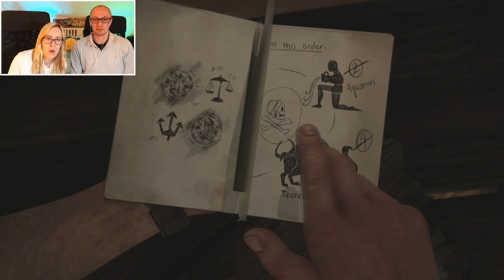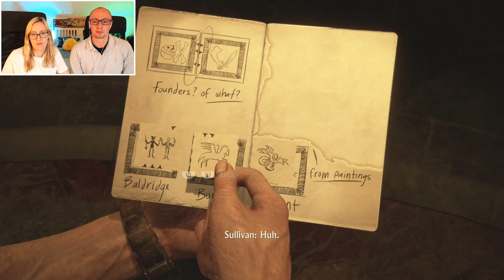Elena Finds Out...Yeah, Awkward | Let's Play Uncharted 4 Remastered (Blind Playthrough) | Part 7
Uncharted: Legacy of Thieves Collection, which is a remaster of Uncharted 4: A Thief's End and Uncharted: The Lost Legacy, has just come out for the PS5 so it's time for us to return to the series for our blind playthrough of both games! Here's part 7 of the lets play, and it is our first time experiencing Uncharted 4, so please keep the comments spoiler-free! In this episode we play through Chapter 11: Hidden in Plain Sight. More Uncharted 4 episodes to follow every week!

Øyvind Jenssen, BigBossSnake23, Andreas Zeman, Ciarra Jade, Philipp Thorsten, jmnsoloist, Cody Wendell, Josh Tiley, Jackie, Aaron Hodson, Cody Russell, John Murch, Patrick Kelly, Shelby, Masterex96, Huy Pham, Jacob Mejia, Matthew Grill, TOMO_OMOTO